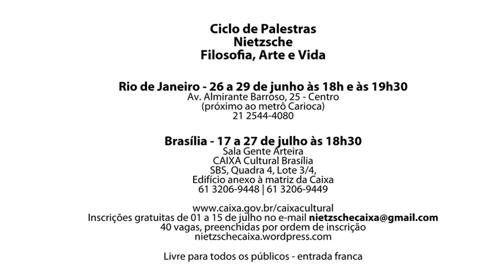Ciclo de Palestras - Nietzsche: Filosofia, Arte e Vida - Miguel Angel de Barrenechea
Ciclo de Palestras - Nietzsche: Filosofia, Arte e Vida
Miguel Angel de Barrenechea
Nietzsche e sua reinterpretação do corpo: a subjetividade carnal